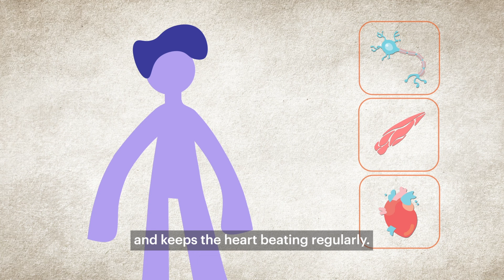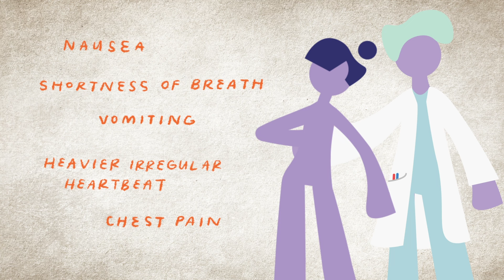High Potassium (Hyperkalemia) - Symptoms & Causes | National Kidney Foundation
In this video, we discuss the symptoms and causes of high potassium, also known as hyperkalemia. Potassium is an essential mineral that helps regulate heart rhythm and muscle function, but when levels get too high, it can lead to serious health problems. Learn about the common symptoms of hyperkalemia and what causes high potassium levels, such as kidney disease, medication use, and dietary factors.